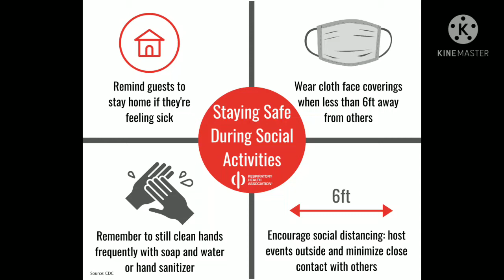how to make a table fan At Home